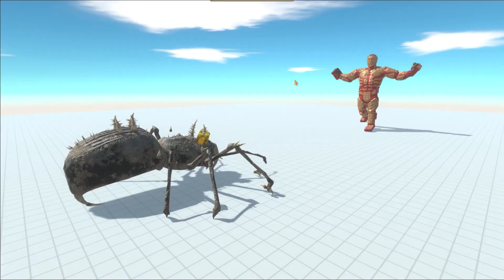ARMORED TITAN VS WORKSHOP PREFABS UNITS EPIC BATTLES - ANIMAL REVOLT BATTLE SIMULATOR